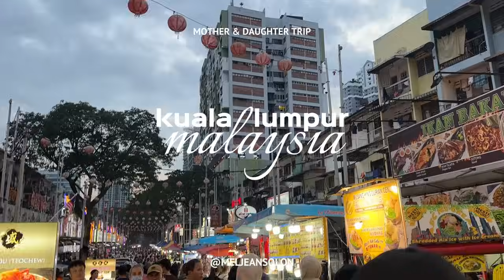Mother Daughter Trip: Trying Street Food In Malaysia With Mom - Her Epic Reaction!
It's mom's first time in Malaysia so I let her experience the street food in Jalan Alor.